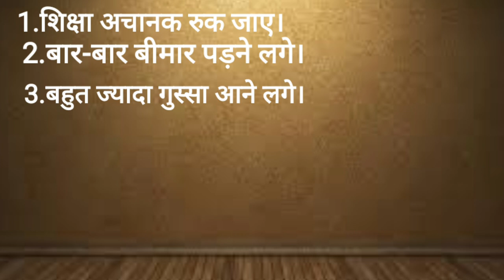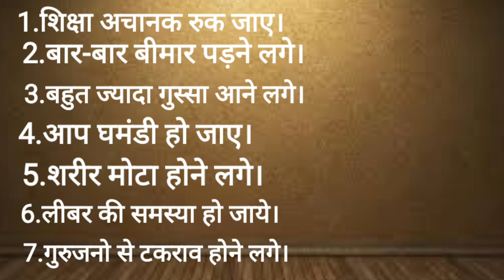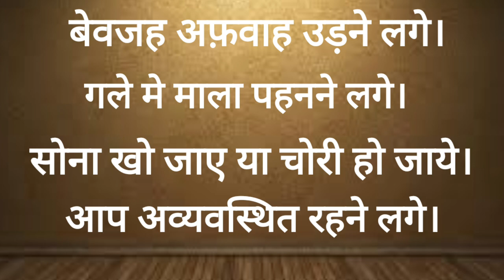कमजोर बृहस्पति के लक्षण कारण और उपाय।।